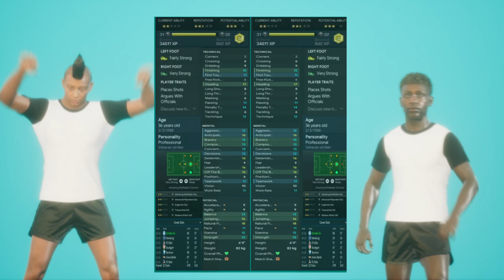Development Update 15: Fourball Manager 2025 - Character Stat Screen Concept Art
Here's some concept art of how the stat screens for each team member might be displayed, with their 3-D model animated and reacting to the things you hover over in the menus.
I took inspirations from several high quality football manager skins made by the community.